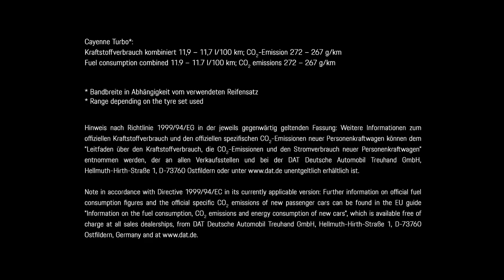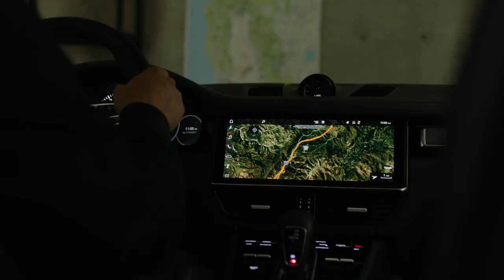2018 Porsche Cayenne Turbo driving scenes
At the heart of the Cayenne Turbo is the new four-litre V8 engine with twin turbocharging. With an output of 404 kW (550 hp), it exceeds the engine of its predecessor by 22 kW (30 hp), while the maximum torque of 770 Nm represents an increase of 20 Nm.

The new Turbo sprints to 100 km/h in 4.1 seconds (3.9 seconds with the Sport Chrono Package) and reaches a top speed of 286 km/h.